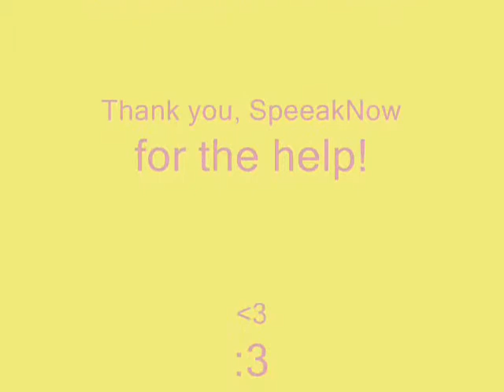Taylor Swift permanent December.wmv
I hoppe you liked! I like Taylor Swift and Miley!
 Coment and vote. Thanks!